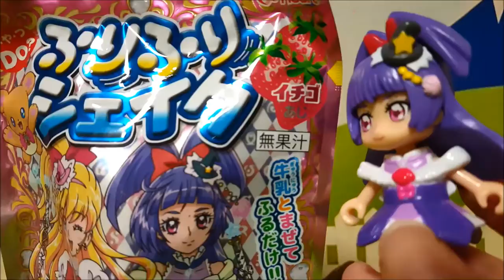魔法使いプリキュア アニメ おもちゃ おやつのクッキングショー！ 第15話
Week MOST INTENSE WAGER OF MY LIFE | GAMEPLAY VİDEO |  Disney Princess Prom | New Rule |  Animal Adventure Park
キュアミラクルとキュアマジカルが2人でおやつ作り♪魔法使いプリキュアのふりふりシェイクを楽しく作ろう！！
でも牛乳を入れすぎちゃって失敗！？ふたりは最後まで作れるかな？？みんなはこのふりふりシェイク作ったことあるかな？？おいしくつくれたかな？良かったら教えてね♪

今日は「 魔法使いプリキュア アニメ おもちゃ おやつのクッキングショー！ 第15話 」だよ！

♥GOOD！評価 ありがとうございますヽ(´▽｀)/